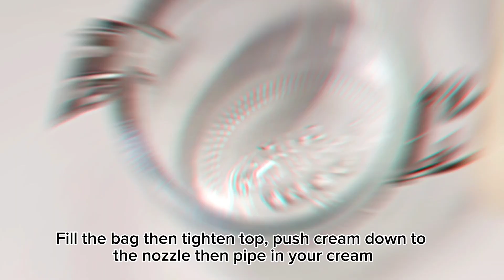MONOI HAND CREAM Ultra Hydrating For Dry Flaky Cracked Hands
Fragrance: The scent is both invigorating and soothing. Lemon with the added smell of blueberry from the blueberry powder, It has citrusy scent from the lemon essential oil with sweet, fruity notes from the blueberry powder. The lemon scent is zesty and refreshing, with a slightly tangy note, while the blueberry adds a sweet, juicy, and slightly tart aroma. The combination of the two scents create a refreshing and uplifting fragrance that is both energizing and calming, works perfectly in this hand cream. The scent is both invigorating and soothing.

Colour: Blueberry powder used in the hand cream not only adds a natural blue-purple colour but also contains antioxidants and anti-inflammatory properties. The vitamins C and E in blueberries protect the skin from free radical damage and premature aging while anthocyanins reduce redness and irritation. The powder provides nourishment to the skin while giving the cream an aesthetically pleasing appearance.

Moisturization: Sweet almond oil, coconut oil, and beeswax are natural emollients that can help to hydrate and soften the skin, while Monoi de Tahiti butter is a traditional Polynesian moisturizer that has been used for centuries to soothe dry skin.

Hard working hands can often become dry, rough, and callused due to repetitive use, exposure to harsh chemicals, and frequent hand washing. A hand cream containing ingredients such as sweet almond oil, coconut oil, beeswax, Monoi de Tahiti butter, blueberry powder, vitamin E oil, and lemon essential oil can provide several benefits for hardworking dry hands.

The emollient properties of sweet almond oil, coconut oil, and beeswax can deeply moisturize and nourish dry, rough hands, while beeswax can provide a protective barrier to prevent further damage. Monoi de Tahiti butter has natural healing properties that can help to soothe and repair dry, cracked skin, and restore its natural barrier function. Lemon essential oil can reduce inflammation, redness, and swelling, while blueberry powder and vitamin E oil provide antioxidant protection to the skin.

Using a hand cream with these ingredients can provide intense hydration, protection, and nourishment for hardworking dry hands. It can prevent further damage and restore the skin's natural health and beauty, leaving hands feeling soft, smooth, and youthful-looking. Incorporating a hand cream with these ingredients into a daily skincare routine can help to maintain healthy, hydrated hands despite the challenges of hard work.

This hand cream will help relieve these symptoms:
Dryness: The skin on your hands may feel rough, tight, and scaly, and may look flaky or ashy.
Cracking: As the skin becomes more dry, it can start to crack and split, particularly around the knuckles, fingertips, and cuticles.
Redness and inflammation: Overworked hands may become inflamed, causing redness and swelling.
Itching and irritation: The dryness and cracking can also lead to itching and irritation, which can be quite uncomfortable.
Bleeding: In severe cases, the skin on your hands may become so dry and cracked that it starts to bleed.

Sylvie X